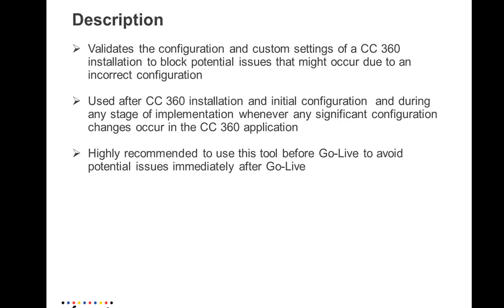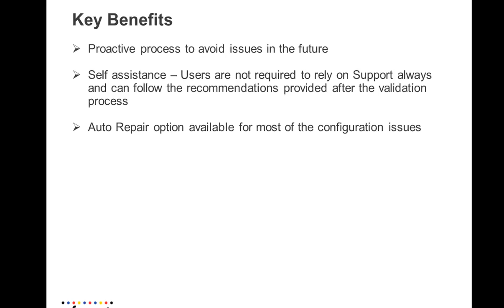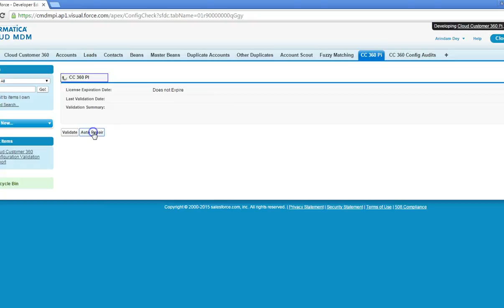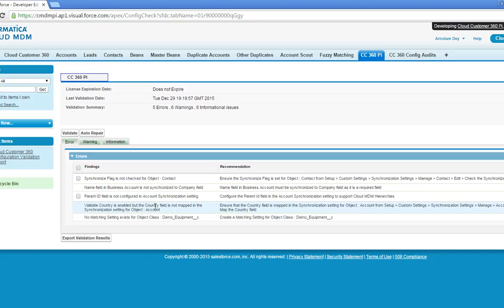CC 360 Pi Tool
This video describes how to launch and use the CC 360 Pi Tool